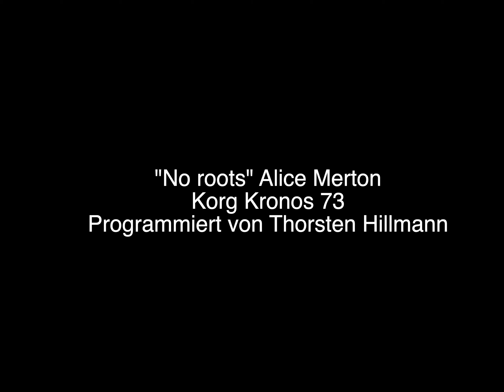Sound "No Roots" (Alice Merton) Korg Kronos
Here I would like to introduce my cover soundset for "No roots" from Alice Merton. The are no additional samples. It's all from the Kronos.

00:00 – Percussion 1
00:08 – Percussion 2
00:12 – Effekt 1
00:19 – Effekt 2
00:23 – Pad
00:32 – Solo sound

If you have any questions, just get in touch.

Equipment:
Korg Kronos 2 73
YI 4k

Hier stelle ich euch mein Cover Soundset für den Song „No roots" von Alice Merton vor. Es gibt keine zusätzlichen Samples. Alle Sounds sind aus dem Korg Kronos.

00:00 – Percussion 1
00:08 – Percussion 2
00:12 – Effekt 1
00:19 – Effekt 2
00:23 – Fläche
00:32 – Solo Sound

Wenn ihr irgendwelche Fragen habt, meldet euch einfach.

Equipment:
YI 4k
Mac (Retina 5K, 27 Zoll, Ende 2015)